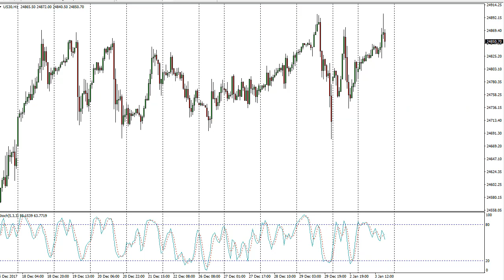DOW Jones 30 and NASDAQ 100 Technical Analysis for January 04, 2018 by FXEmpire.com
The Dow Jones 30 and the NASDAQ 100 both were bullish initially during the trading session on Wednesday... For the full article go - Dow Jones 30 and NASDAQ 100 Forecast January 04, 2018, Technical Analysis.Find more information about Forex and Commodities News Technical Analysis Fundamental Analysis and Brokers on FX Empire